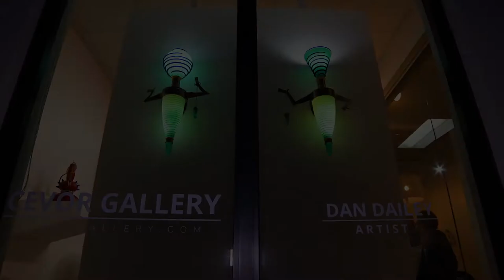Cevor Gallery - Dan Dailey Art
Cevor Gallery hosts Dan Dailey, October 18th through December 31st. Creative space designed by Reginald Dunlap.